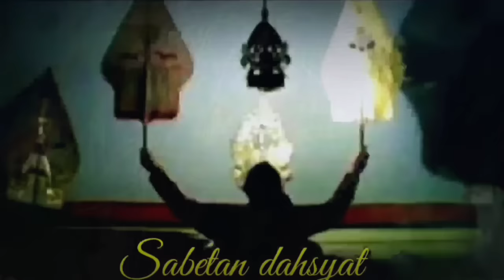DERRR FULL SEMALAM SUNTUK PAGELARAN WAYANG KULIT KI SENO NUGROHO